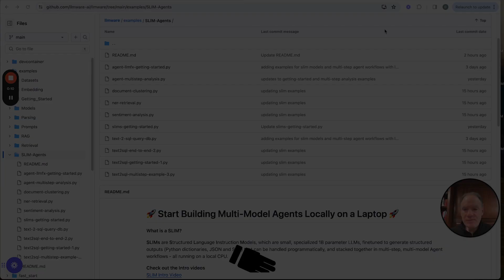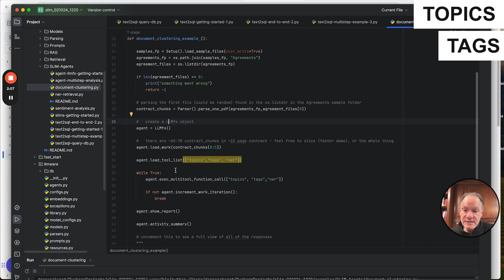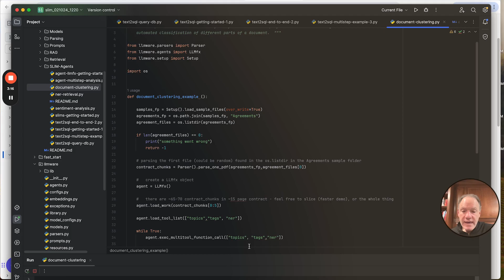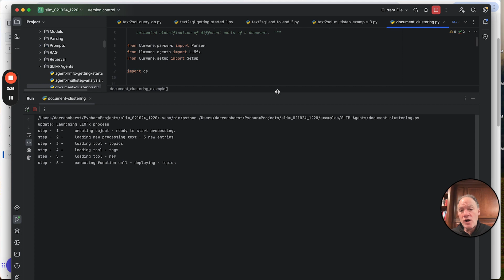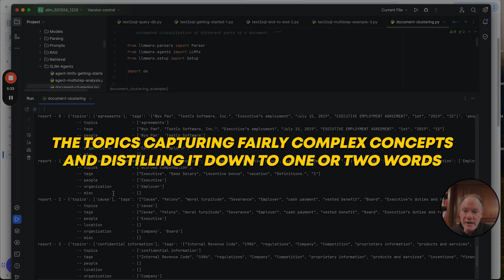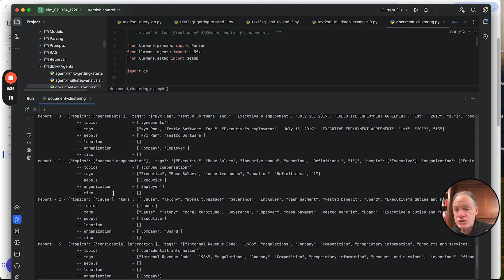Auto-Generate Topics, Tags and NER using CPU-Friendly models for complex documents (SLIMs Cookbook)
Can we start to auto-generate tags for complex documents to sort through massive amounts of the most complex legal documents at scale?

Use topics, tags and NERs as a way to organize, classify and cluster information in complex legal agreements in lieu of producing summaries as a way to organize large volumes of agreements. In this example, we walk through how to easily generate relevant classification methods to synthesize and cluster information in complex documents using our laptop-friendly SLIM models.

Also check us out on our open source library on Github and leave a star!